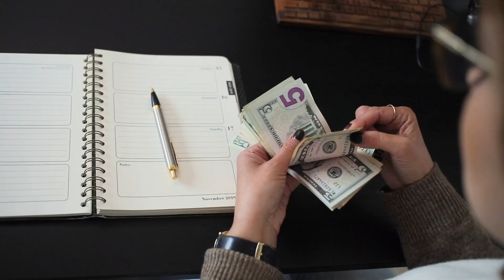8 Tips To Reach Your Personal Finance Goals Faster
8 Tips To Reach Your Personal Finance Goals Faster

Achieving personal finance goals can seem daunting, but with the right strategies and mindset, you can turn your financial dreams into reality.

In this video, we shall share some practical tips to help you reach your personal finance goals faster.